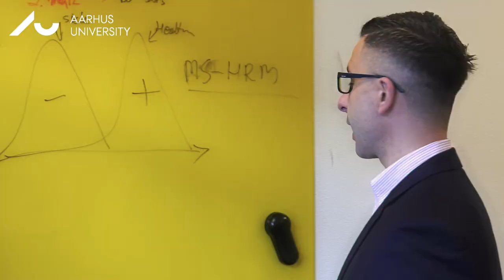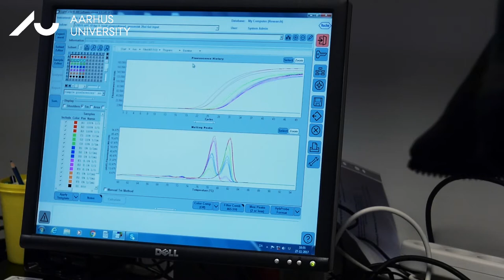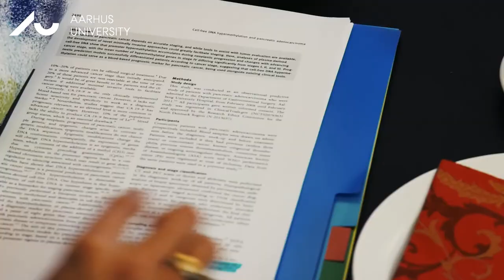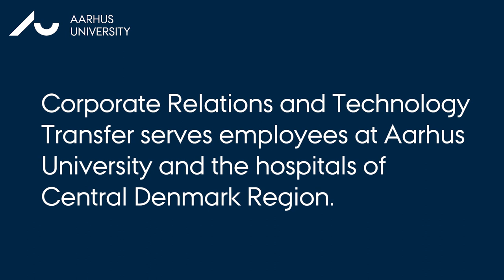Methyl Detect - a spin-out company from Aarhus University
It's much easier for a small knowledge intensive company to start out as a university spin-out.
Methyl Detect is a spin-out from Aarhus University. Co-founders Lise Lotte Hansen and Tomasz Wojdacz talks about the advantages and the help they have received from the Corporate Relations and Technology Transfer office at Aarhus University. Investment manager Steen Palle from Borean Innovation  explains why it is necessary that universities contribute in creating high tech knowledge intensive companies.

Methyl Detect founded by Associate Professor Lise Lotte Hansen and Associate Professor Thomasc Wojdacz. The company serves the needs of researchers by providing fast, sensitive and quantitative DNA methylation assays that can be used on widely available laboratory equipment.